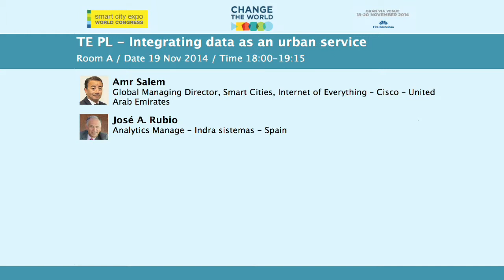Technology Plenary - TE PL - Integrating data as an urban service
We live in the age of information and communication technology. How should this new layer of “smartness” be added to the existing realities of cities? What are the management improvements that can be expected and at what cost? Why should cities be willing to become “smart”? What implications does it have in terms of physical infrastructure?

SPEAKERS:
Dan Hill - Executive Director, Futures and Best Practices - Future Cities Catapult - London - UK
Carlo Ratti - Director, MIT Senseable City Lab and Founding Partner, Carlo Ratti Associati - MIT
Senseable City Lab and Carlo Ratti Associati - Turin - Italy
Albert Cuatrecasas - Regional Business Manage - Abertis Telecom - Barcelona - Spain
Peter Quek Ser Hwee - Chief Information Officer - Urban Redevelopment Authority - Nil - Singapore
Amr Salem - Managing Director, Smart Cities, Internet of Things - Cisco - Dubai - United Arab Emirates
José A. Rubio - Analytics Manage - Indra sistemas - Madrid – Spain

CHAIR:
Manel Sanromà - CIO - Barcelona City Council - Barcelona - Spain

NOVEMBER 19th 18:00 – 19:15
ROOM A Save The Date